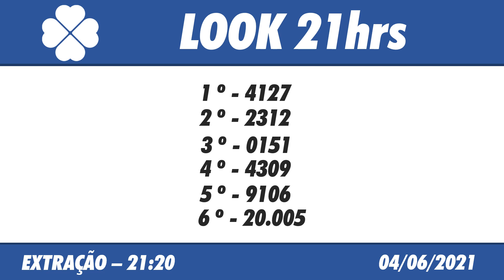🍀 Resultado do Jogo do Bicho Look Goiás 21:20 – Resultado da Look 04/06/2021